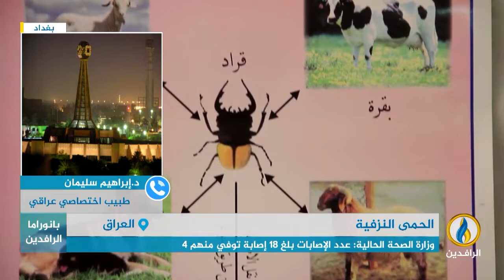مداخلة الدكتور إبراهيم سليمان تصاعد انتشار مرض الحمى النزفية في العراق وأسبابه وسبل التصدي لها